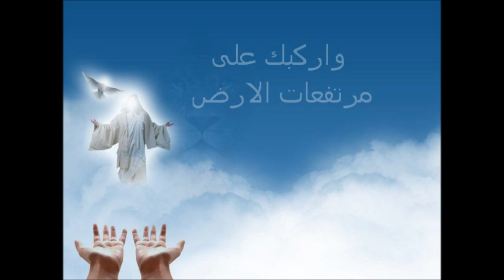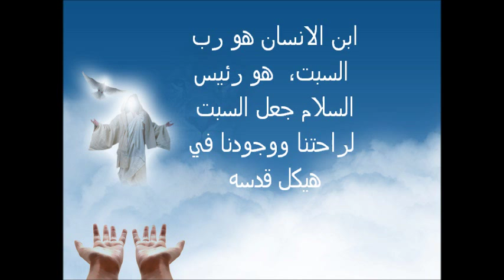Shabbat Shalom with Arabic Subtitles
Shabbat Shalom by Yahaloma translated in to arabic. bless you all and wish you a blessed Sabbath protected by the Holy Spirit of Yeshua Yawhweh.